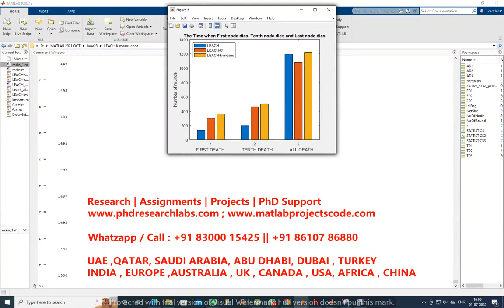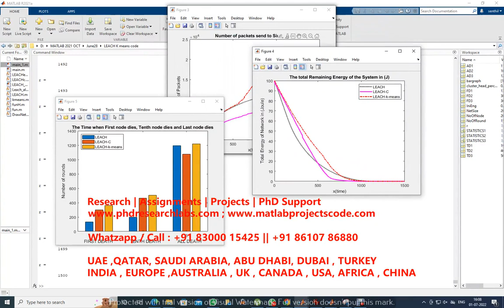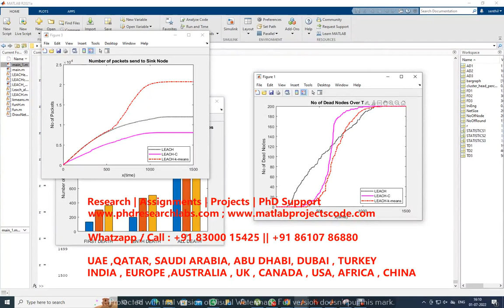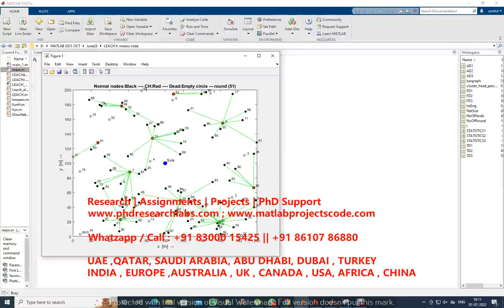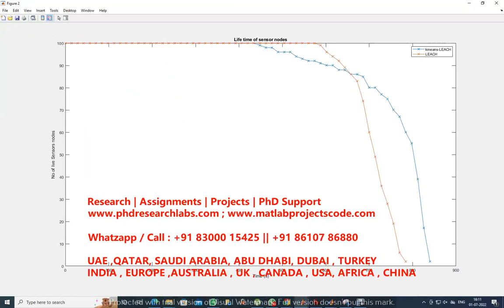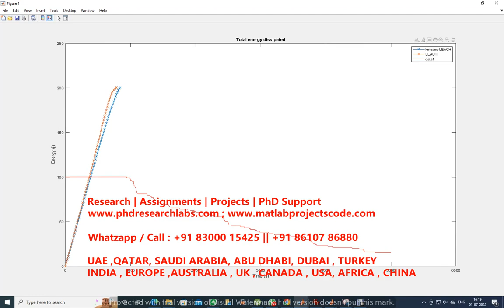LEACH K MEANS WSN LEACH WITH K MEANS | Low Energy Adaptive Clustering Hierarchy